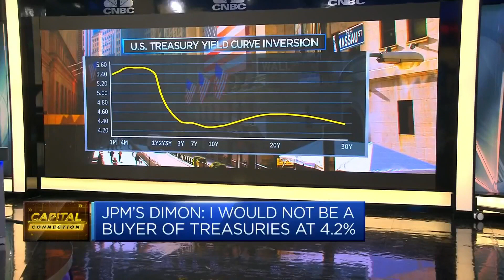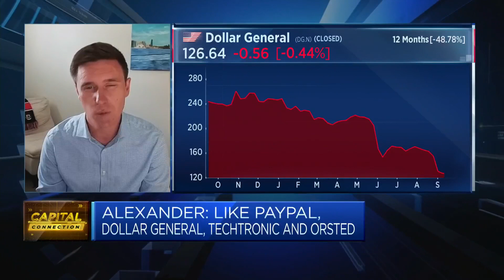Rising bond market volatility has made the bond trader a 'loser' this year, CIO says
Ted Alexander, chief investment officer at BML Funds, says stock markets, on the other hand, "love inflation."